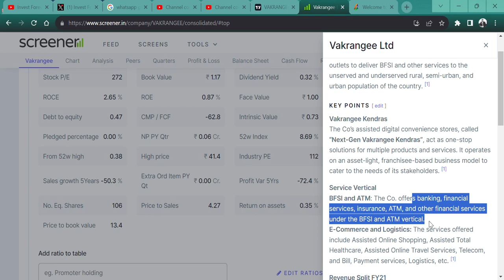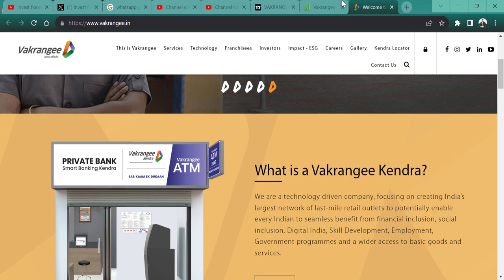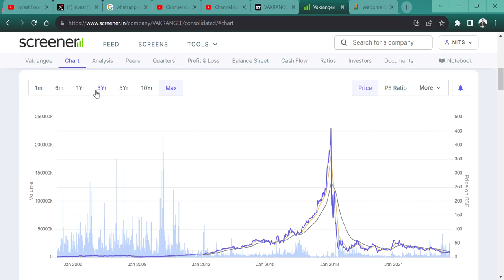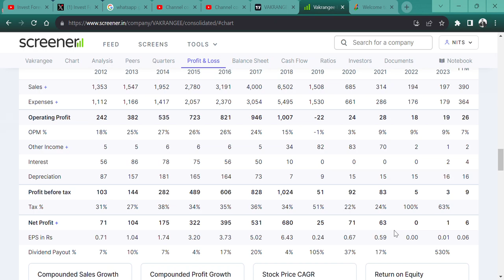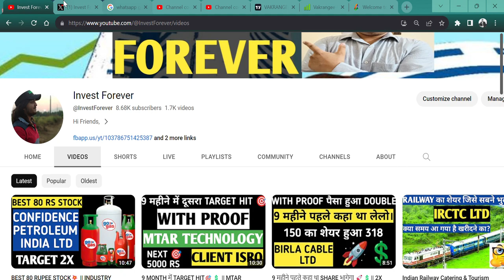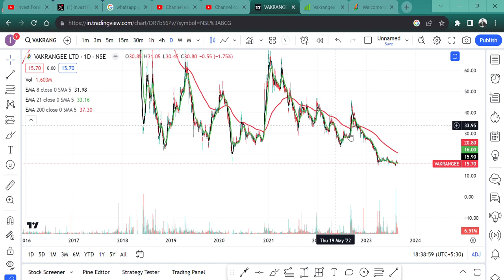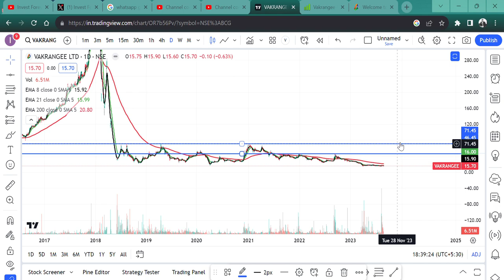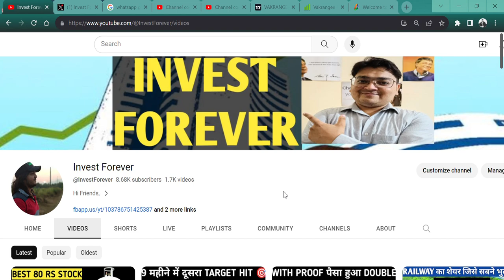15 RUPEE STOCK PRICE👍 || Vakrangee Ltd || क्या शेयर जाएगा 500 RS🤔 || BUY HOLD SELL AVERAGE?🥴🫨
HI,

 Vakrangee Ltd FALLING CONTINUOUSLY, SHOULD E SELL HOLD AVERAGE || WATCH THE VIDEO TO KNOW MORE?